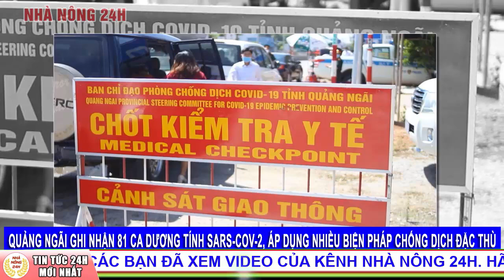🔴[Tin Khẩn] TRƯA 2/7: Việt Nam Có thêm 151 ca mắc COVID-19 mới, TP Hồ Chí Minh nhiều nhất 118 ca